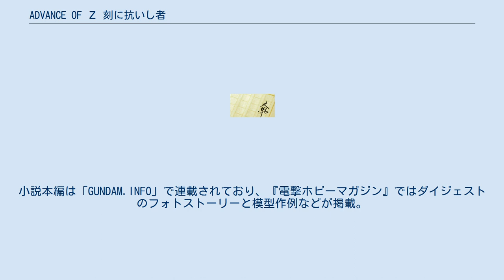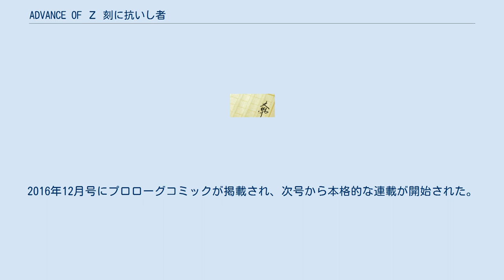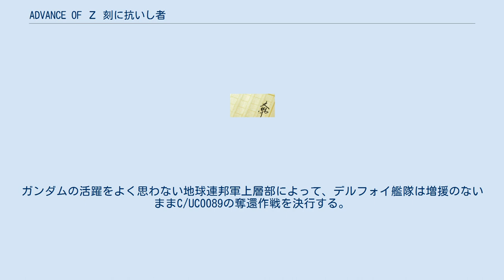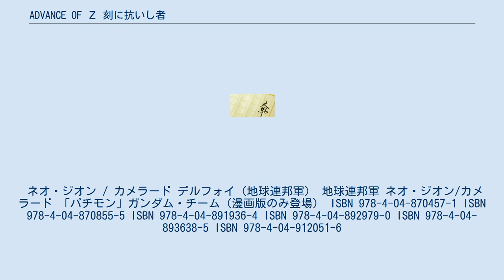ADVANCE OF Ζ 刻に抗いし者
『ADVANCE OF Ζ 刻に抗いし者』（アドバンス オブ ゼータ ときにあらがいしもの、ADVANCE OF Ζ THE TRAITOR TO DESTINY）は、模型と小説によるフォトストーリー作品。
 「ガンダムシリーズ」の作品の一つで、アニメ『機動戦士Ζガンダム』の外伝作品。
サンライズ運営の公式ポータルサイト「GUNDAM.INFO」とアスキー・メディアワークスの共同企画で、模型雑誌『電撃ホビーマガジン』で2010年から連載されている。
前作『ADVANCE OF Ζ ティターンズの旗のもとに』とは時代背景が同じだが、ストーリーやキャラクターの繋がりはない（ただし、描写の一部において前作で展開されたストーリーが反映されている）。
 小説部分の著者は神野淳一。
小説本編は「GUNDAM.INFO」で連載されており、『電撃ホビーマガジン』ではダイジェストのフォトストーリーと模型作例などが掲載。
小説本編の更新は毎月25日で、1話あたりの公開期間は3ヶ月となっている。
 第12話までが「地上編」で、第13話から「宇宙編」となっている。
単行本は「地上編」全4巻と『エゥーゴの蒼翼』のサブタイトルを追加した「宇宙編」全4巻となっている。
2012年8月に本編の連載が終了。
 漫画版は『ガンダムエース』2011年5月号に本橋雄一による短編が掲載された。
その後『コミック電撃大王』2013年1月号より暁葉悠により連載が開始されたが、同年11月号より長期休載。
2014年7月号で作者体調不良を理由とした連載休止が告知された。
 宇宙世紀0085年、連邦軍士官候補生のヴァン、アーネスト、その妹ダニカの3人の運命は、ヴァンが偶然30バンチ事件の記録データを入手してしまったために暗転する。
 ティターンズに拘束されたヴァンは反連邦組織ケラウノスと通じていたダニカの手引きで救助され、ともにティターンズと戦うことを決意する。
 一方、妹と友人がテロ組織に加入するという不祥事に直面した名門子弟のアーネストには、ティターンズに志願して二人を討つしか選択の余地がなかった。
彼は二人を追いかける過程で強化人間の少女ロスヴァイセと出会う。
 宇宙でガンダム強奪事件が発生しグリプス戦役が勃発する中、彼らは地球上の各地をそれぞれ転戦し、時にすれ違い、時に直接刃を交える。
 カラバとティターンズの一大決戦となったニューギニアの戦いで、ケラウノスは母艦と指揮官フォルカー艦長を失い、ダニカを捕虜にされてしまう。
一方アーネストが所属するティターンズ部隊も母艦が大破しMS隊隊長のライネス大尉やロスヴァイセの担当技官であるロキ博士を失い宇宙へ撤退する。
 宇宙に連れ去られたダニカを追い、ヴァンはエゥーゴに転属。
ガンダム［ケストレル］を新たに受領しダニカ奪還を目指す。
 一方、ティターンズではロキ博士の後任のリュング女史による再調整によりロスヴァイセは戦闘力と引き換えに感情を失ってしまう。
アーネストはロスヴァイセの感情を取り戻すためにテルアビブ指揮官ニシザワ中佐と取引しガンダムの首を取ることを約束する。
 コンペイトウ攻略によりダニカ奪還に成功したヴァンは、グリプスIIをめぐる攻防でロスヴァイセと交戦。
彼女の異常を察知し感情を呼び戻そうとシャーマンフレームによる共振を試みるも中途半端に終わりロスヴァイセは幼児退行を起こしてしまう。
 グリプスII攻防戦で敗北し、ティターンズがほぼ壊滅に陥るもニシザワはジャミトフ・ハイマンの遺命として地球主要都市への核攻撃を命令。
アーネストは核攻撃用MAハティの生体部品となったロスヴァイセのためにそれを受諾、阻止しようとするヴァン達との最終決戦が勃発する。
 新型ガンダム［スコル］の力でヴァンを圧倒するアーネストであったが、その真意は核攻撃を行う振りをしてのロスヴァイセとの心中だった。
アーネストがハティを破壊しスコルのコックピットで自決しようとしたその時、シャーマンフレームによる共振が再び発生し、ヴァン、ダニカとの共振によりロスヴァイセが復活、アーネストは自決を思いとどまるのであった。
 宇宙世紀0095年、ジャーナリストになり火星に降り立つヴァンは一つの家族と再会する。
 ―――これは“刻”に翻弄されながらも、それに立ち向かう人々の物語である。
 ワグテイルを受け継いだ少年ヨーンを中心に、カラバのガウ改級「アトバラナ」の戦い及びキリマンジャロ基地攻略戦におけるティターンズ...